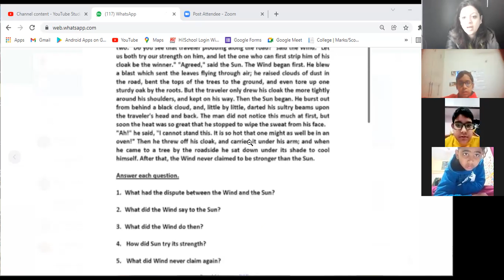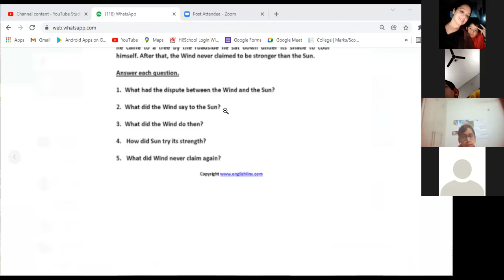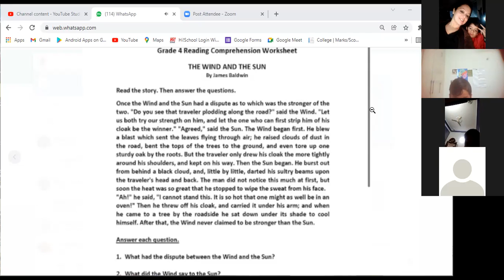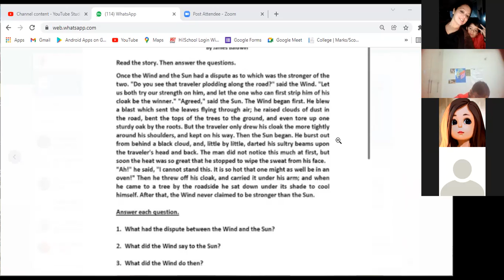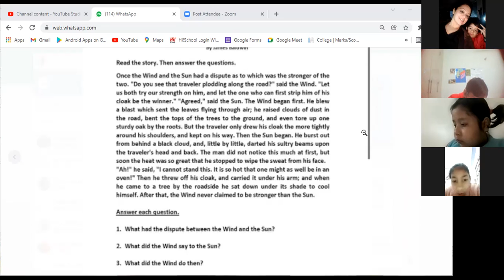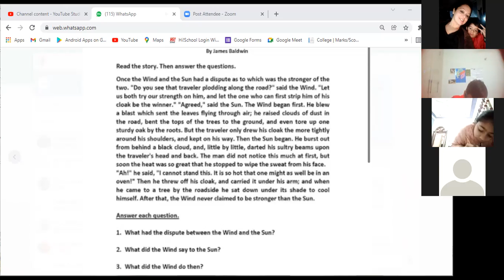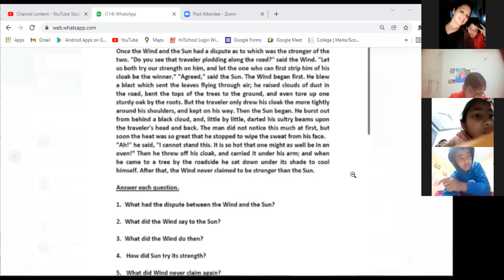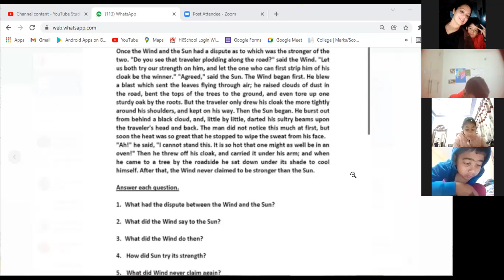IVB 2nd LECTURE ENG COMP